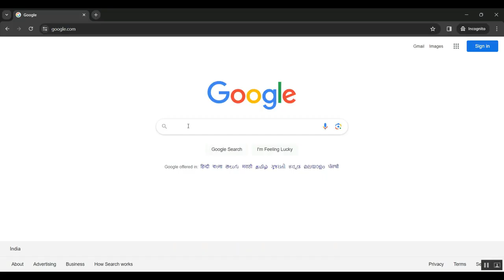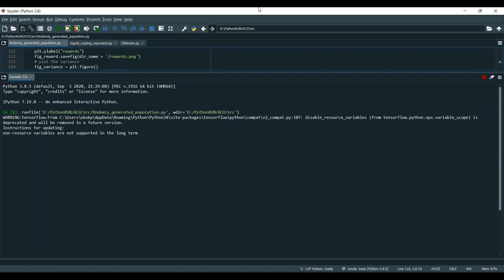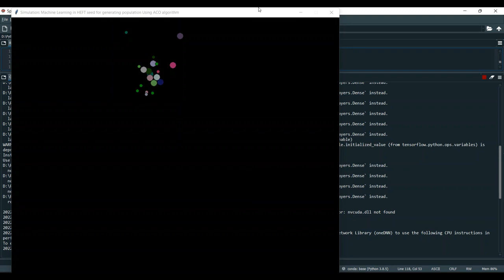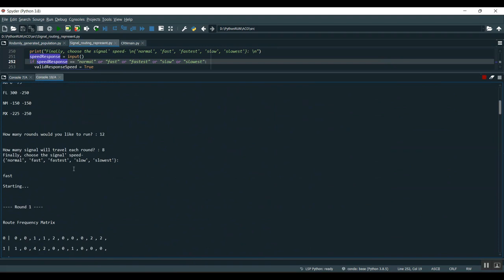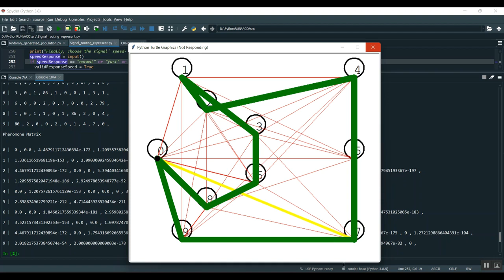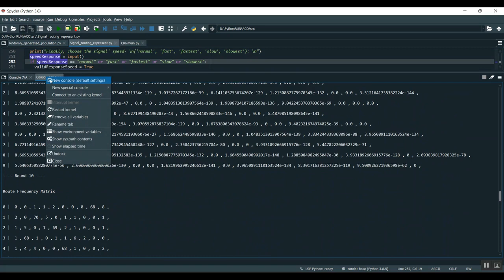A Novel Deep Hierarchical Machine Learning Approach for Identification of Known and Unknown Multiple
IEEE PROJECTS 2024 TITLE LIST

* Complete Source Code
* Complete Documentation
* Complete Presentation Slides
* Flow Diagram
* Database File or Dataset
* Screenshots
* Execution Procedure
* Video Tutorials
* Supporting Softwares

Support Specialization
* 24/7 Support
* Ticketing System
* Voice Conference
* Video On Demand
* Remote Connectivity
* Document Customization